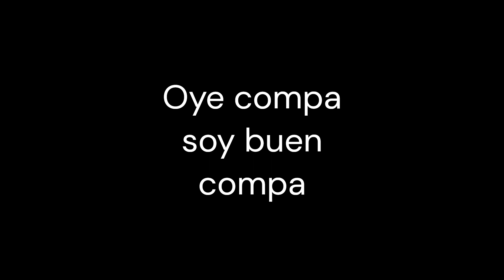Oye compa soy buen compa loquendo (Cecilio)